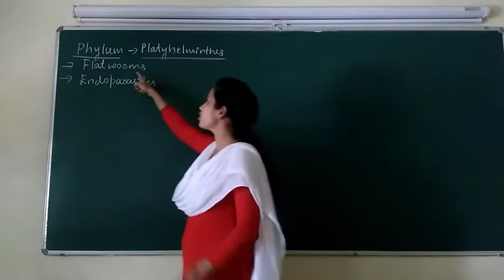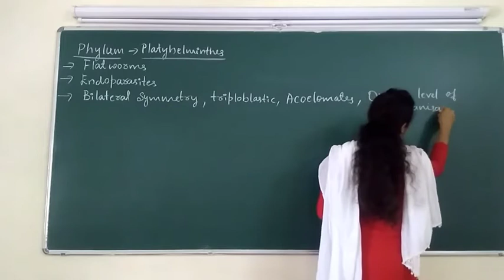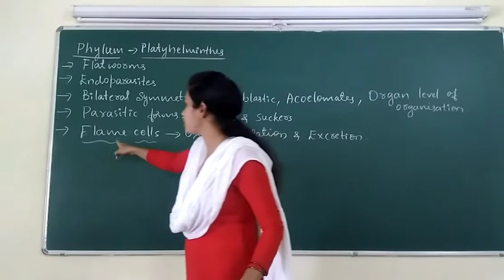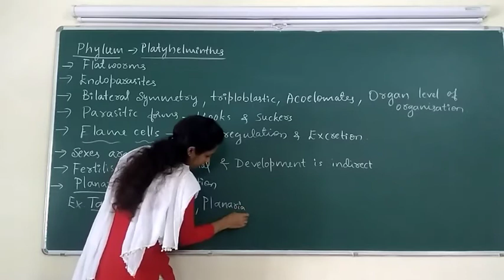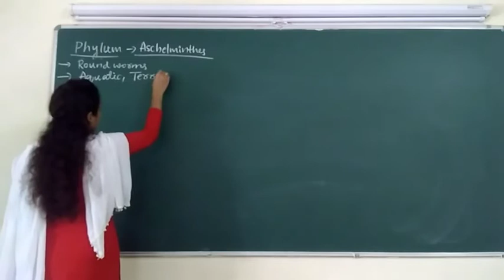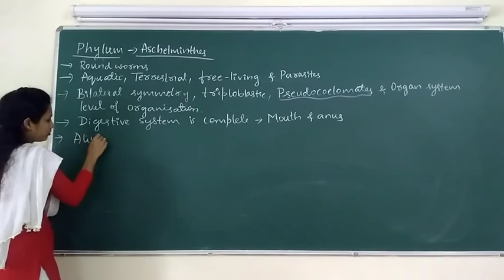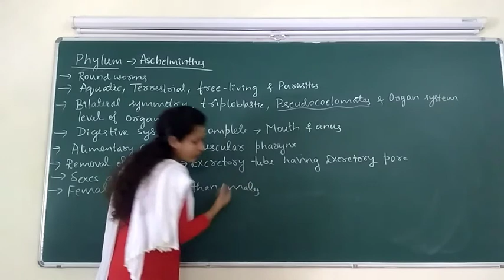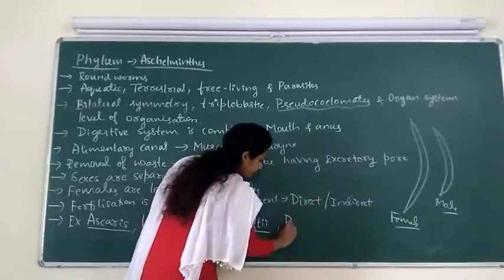Phylum Platyhelminthes and Aschelminthes